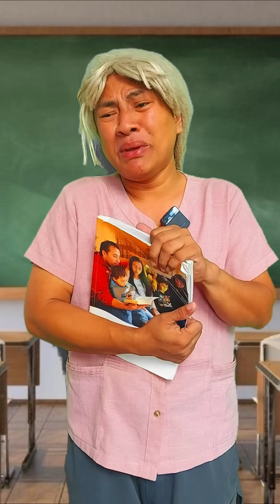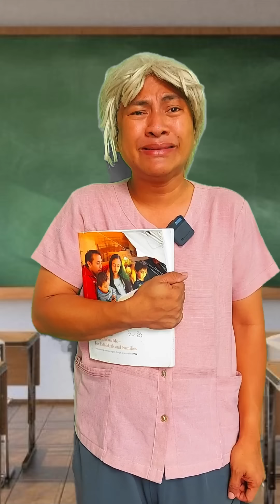YUNG TEACHER NYONG MAAWAIN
Ang video na ito ay good vibes lang Ang hatid kaya dapat laging happy